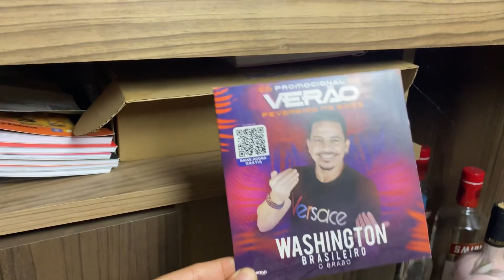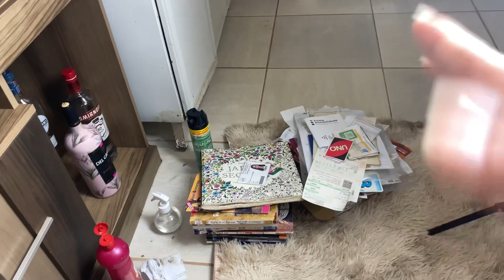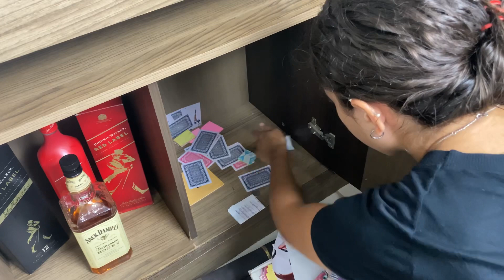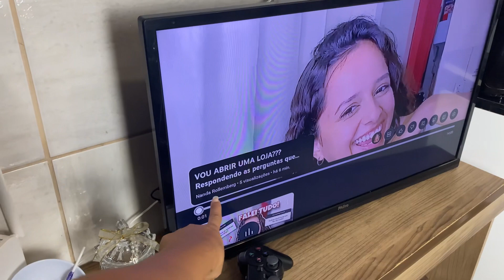FAXINA NO RACK!!! FICOU TUDO LIMPINHO!❤️